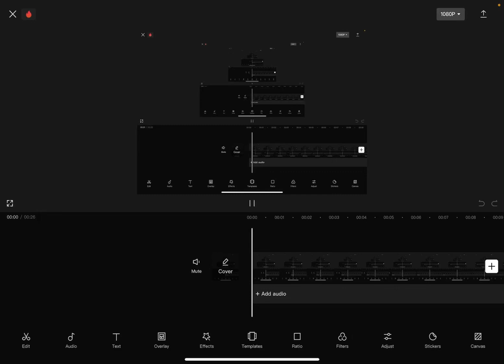12 buckle my shoe but I Voiceover it…